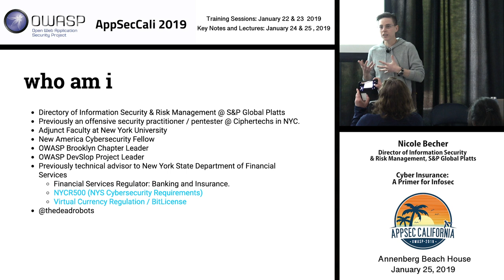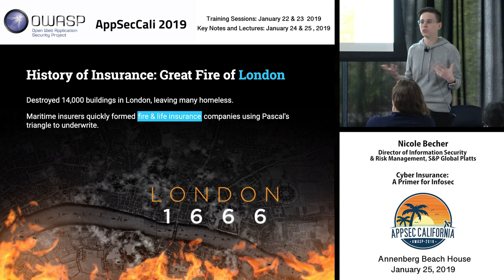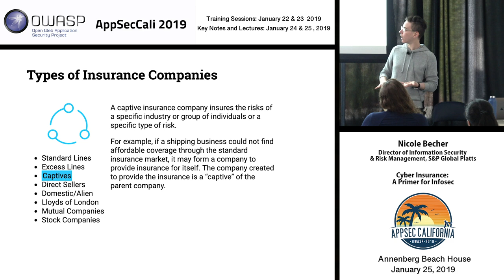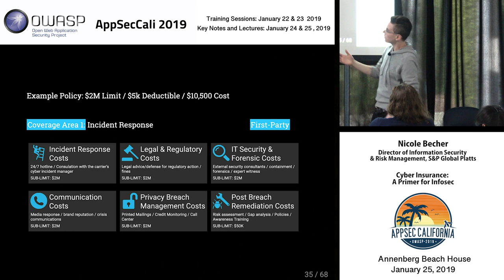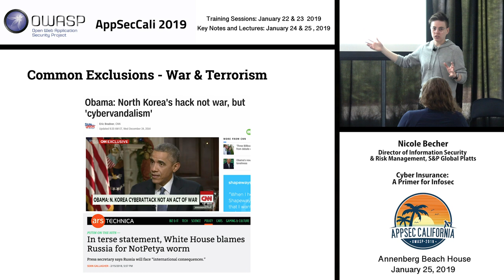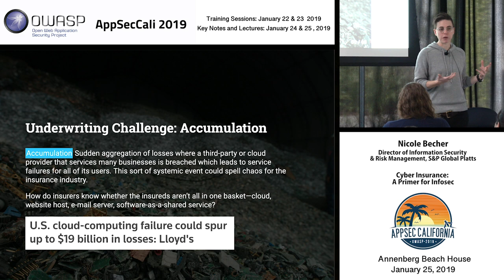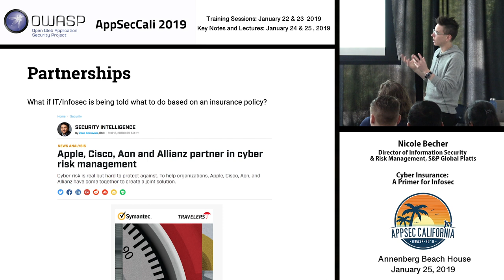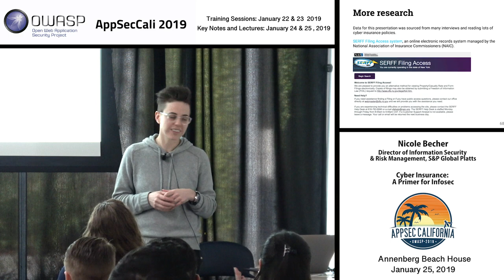AppSecCali 2019 - Cyber Insurance: A Primer for Infosec - Nicole Becher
The market for cyber insurance is expected to reach $14 Billion by 2022. Many companies, large and small, have purchased insurance or are in the process of evaluating it. Technical information security professionals are being asked to participate in this process with little to no background information on how the commercial insurance industry works, what these policies cover, and more specifically how the cyber insurance market works. Many insurance carriers are entering into the marketplace but what do they really covering? How do they underwrite this risk and are they pricing this risk correctly? What datasets are they using and how could they better understand the risk, price and write this risk. This talk will explore the commercial insurance industry as a whole, review specific cyber insurance policies, their coverages, policy limits and exclusions.

Nicole Becher
Director of Information Security & Risk Management, S&P Global Platts
Nicole Becher is currently the Director of Information Security & Risk Management at S&P Global Platts. She has been in the cybersecurity space for over ten years working mostly in offensive security capacities. She has led penetration testing and red teams, forensics and incident.